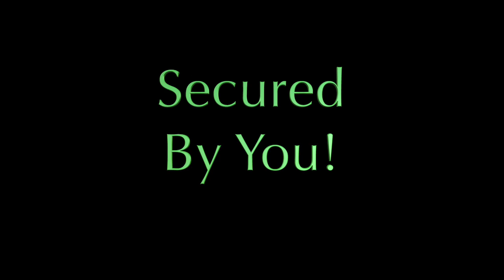Amazon Credit Builder Card Review, What's All The Hype About? | Secured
This card is geared towards those with Bad or No Credit, in order to help you improve or establish a credit score. In this video I talk about the basics of a Secured Credit Card, and the Good Bad and Ugly about Amazon's specific card. It has a high interest rate. You have to deposit cash for the amount of the credit limit, which means your money isn't making more money within a Savings Account or being invested into the Stock Market. If you've had bad credit in the past, having this credit card, which is essentially a store credit card, may not be the best option for you.

However, if you need to improve or build your credit from the bottom, then the Amazon Credit Builder Credit Card may be right for you.

     Webull App: receive 2 Free Shares of Stock valued between $6-$1,400